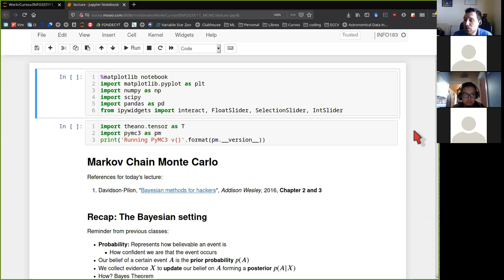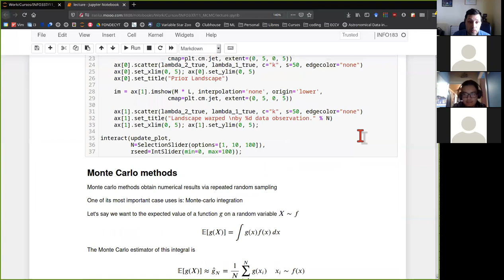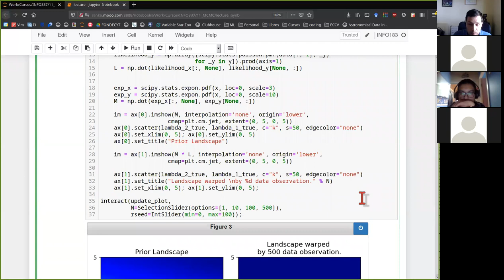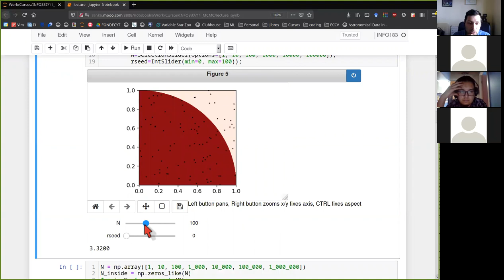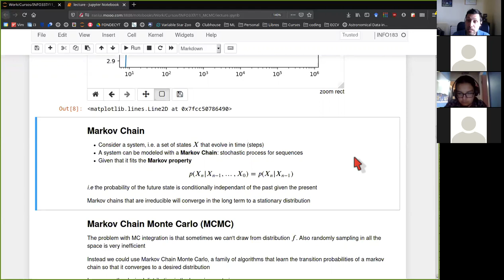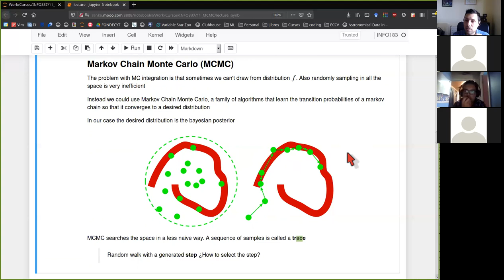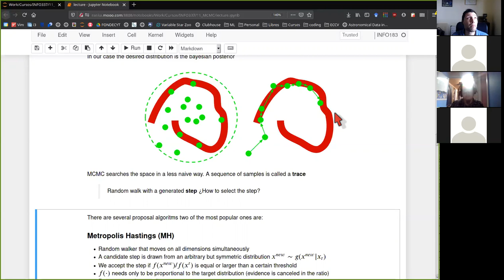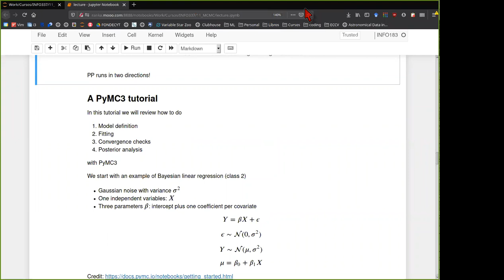[INFO337] MCMC - parte 1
0:00 Recapitulación: Paisaje bayesiano
19:33 Métodos de Monte Carlo
30:29 Cadenas de Markov y MCMC
41:09 Selección de propuestas: Metropolis y HMC
50:30 Programación probabilística